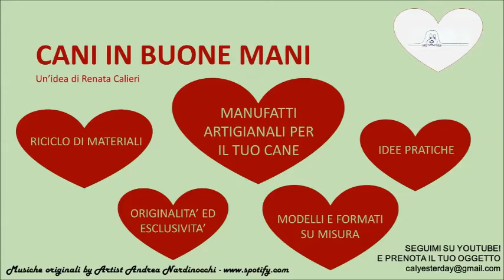Tappetino da viaggio Cane grande - CANI IN BUONE MANI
Un pratico tappetino per il vostro cagnone: da terra o copridivano, personalizzabile e originale, ripiegabile in una pratica forma con tracolline, per poterlo portare sempre con sé.